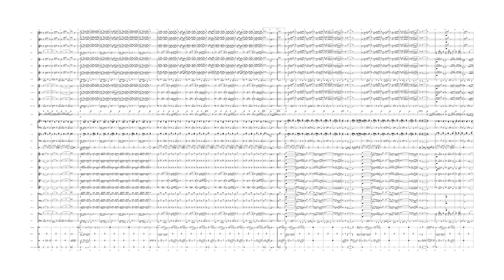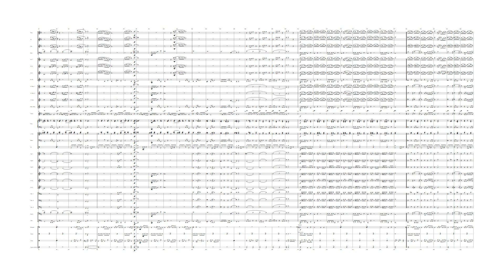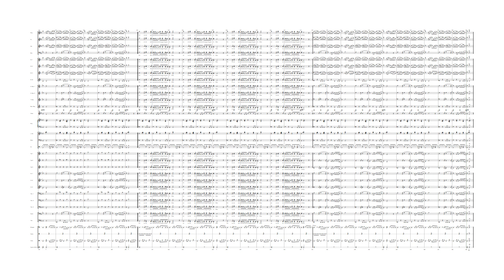Coro das Velhas (Voz + Banda de Concerto)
Sérgio Godinho
arr. Luís Cardoso